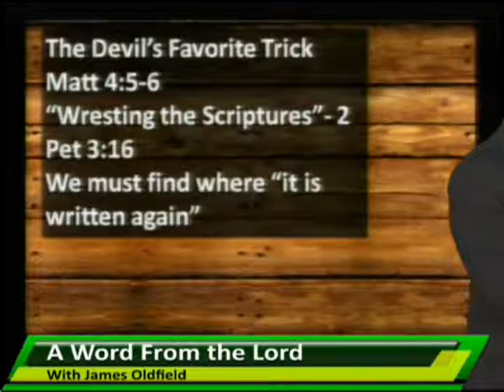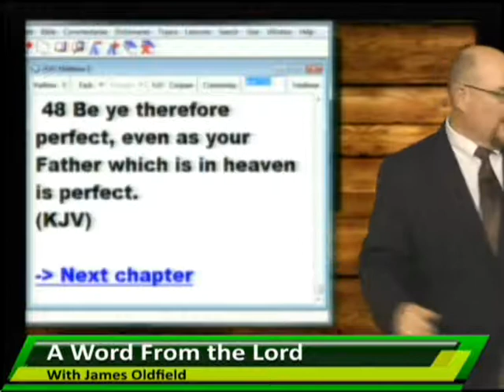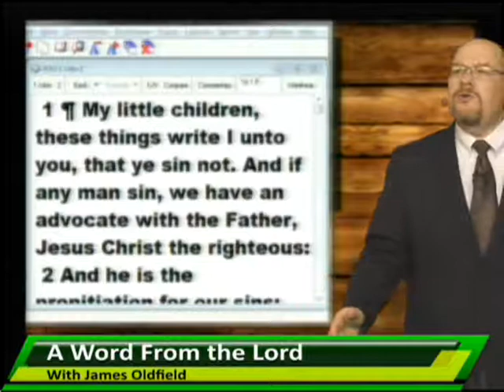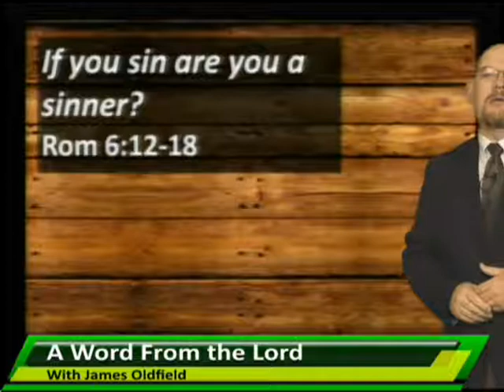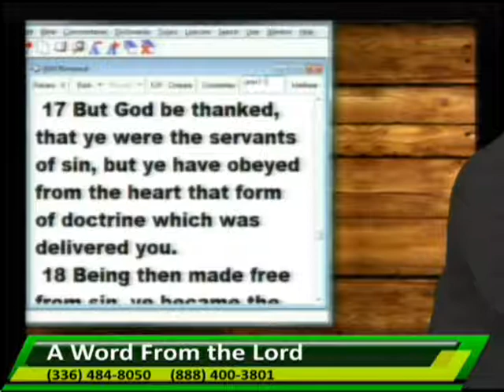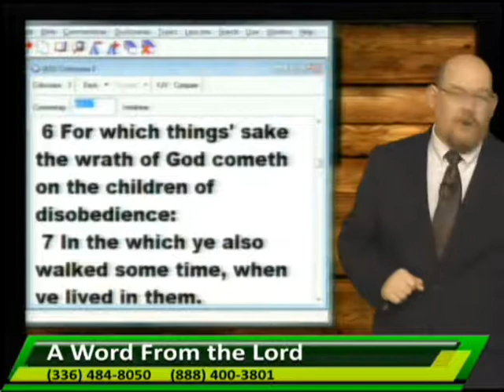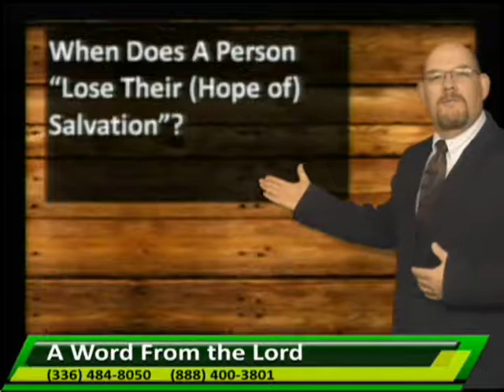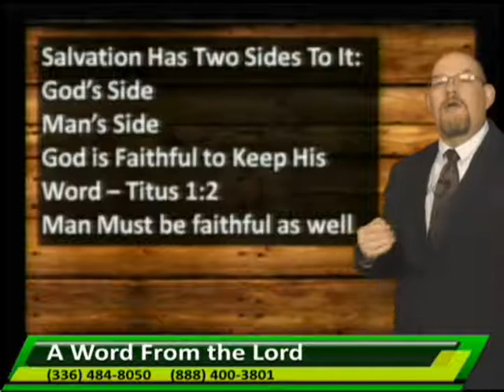AWFTL Can You Sin But Not Be A Sinner_4-6-17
People claim to be saved but then call themselves Sinners.
Not understanding one part of salvation causes misunderstanding in another part